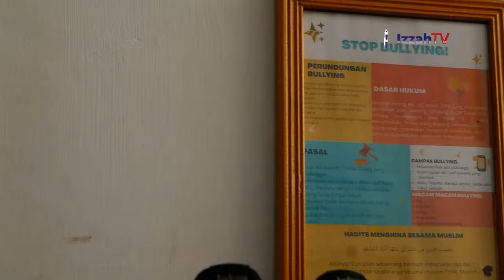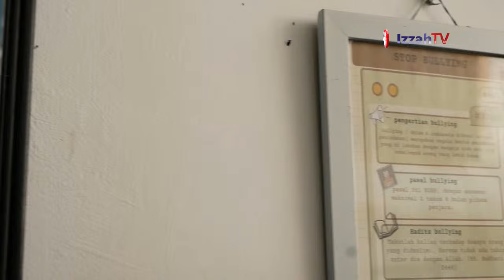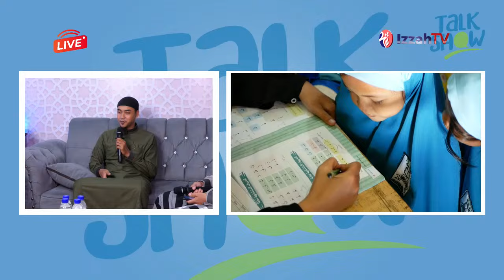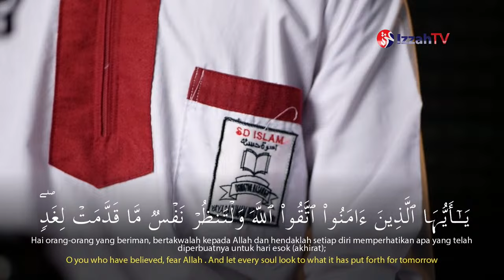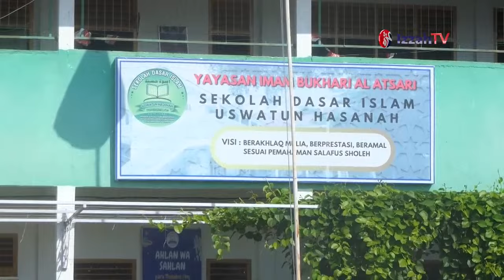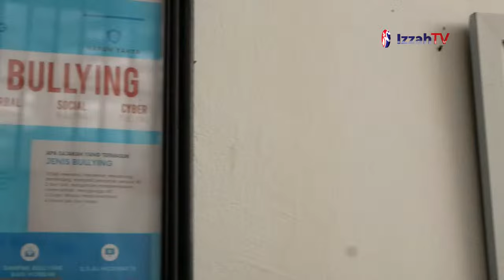Talk Show PPDB Sekolah Islam Uswatun Hasanah Kota Jambi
Live Talk Show PPDB Sekolah Islam Uswatun Hasanah Kota Jambi

Open Donasi Sewa Satelit Izzah TV & Operasional Radio Salam Jambi 105.1 FM

Ayo dukung Izzah TV dan Radio Salam Jambi untuk terus mengudara & menyajikan konten bermanfaat bagi kaum muslimin.

Salurkan Donasi Anda Melalui

Bank BSI
a.n: PT Radio Salam Jambi

Semoga segala amal ibadah yang kita lakukan diterima Allah dan menjadi sebab dimasukannya kita kedalam surga-Nya